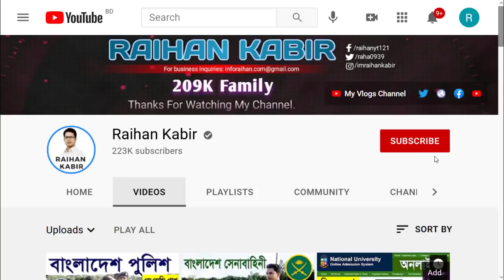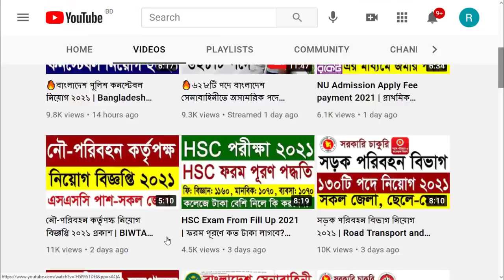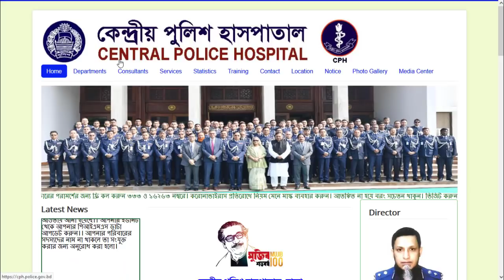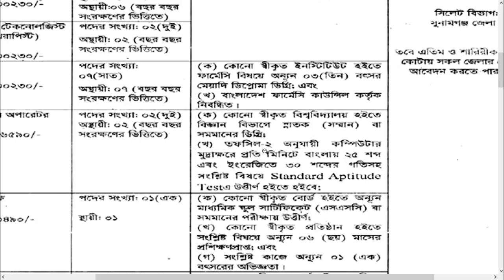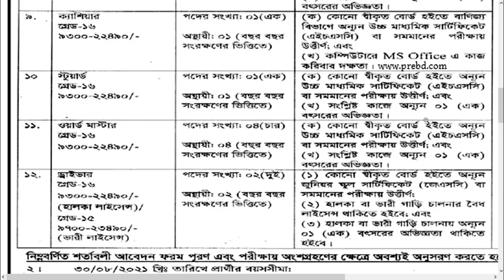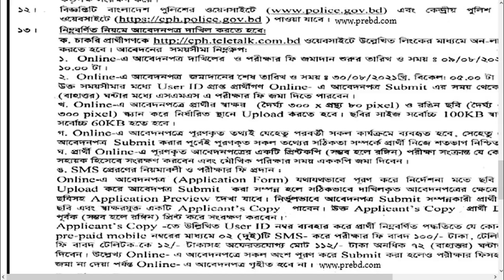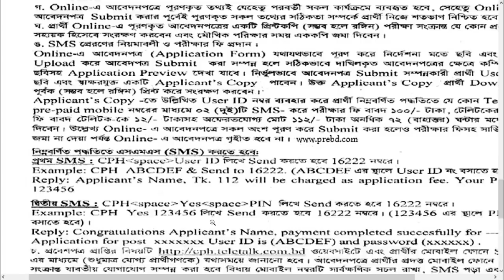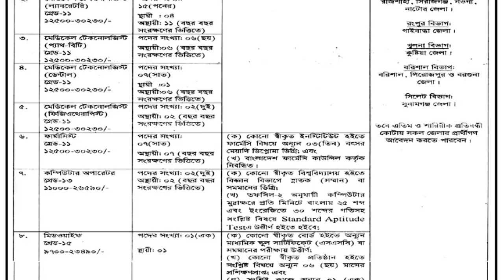বাংলাদেশ পুলিশে নতুন নিয়োগ বিজ্ঞপ্তি ২০২১ প্রকাশ | Central Police Hospital Job Circular 2021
বাংলাদেশ পুলিশ নতুন নিয়োগ বিজ্ঞপ্তি ২০২১, Bangladesh Police Job Circular 2021
🔥বাংলাদেশ পুলিশ ৩ হাজার কনস্টেবল পদে বিশাল নিয়োগ বিজ্ঞপ্তি ২০২১: /2021/09/bangladesh-police-constable-job.html

নিয়োগ বিজ্ঞপ্তিটি দেখুন: /2021/08/bangladesh-police-central-police.html